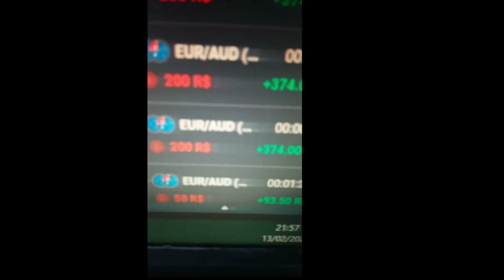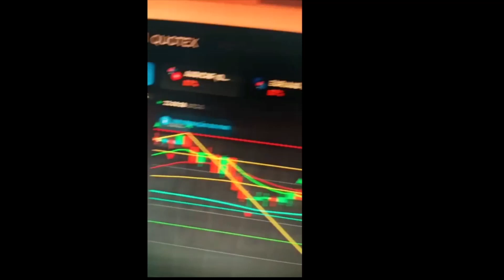ALAVANCAGEM 254$ DOLARES R$1300 REAIS DE LUCRO EM 5 MINUTOS